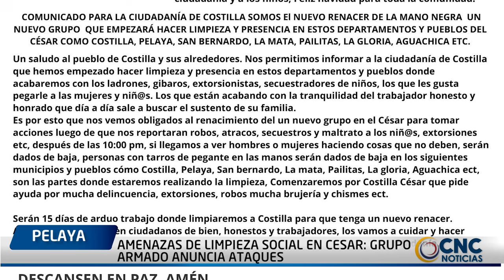AMENAZAS DE LIMPIEZA SOCIAL EN CESAR: GRUPO ARMADO ANUNCIA ATAQUES